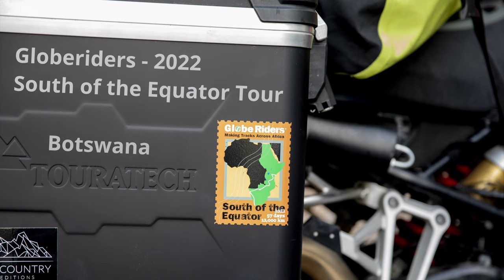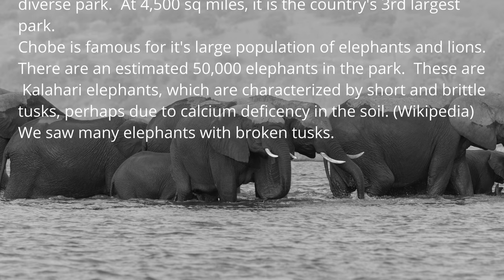GSE22 Part 4 : Botswana & Chobe National Park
In September and October of 2022, Globeriders organized a motorcycle trip across Africa from Cape Town to Mombasa.  This video is the fourth in the series and covers our brief visit to Chobe National Park in Botswana.